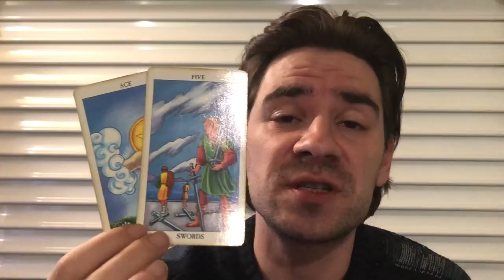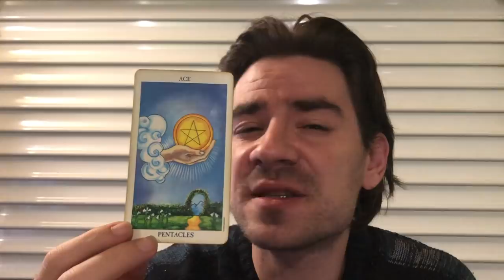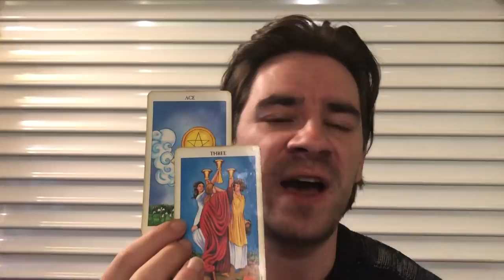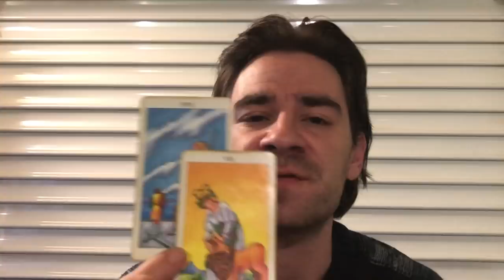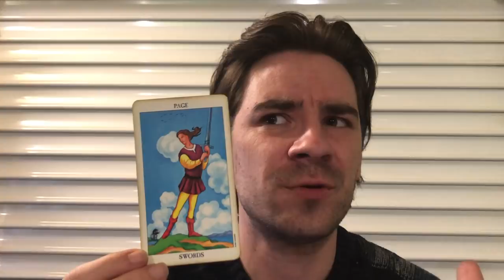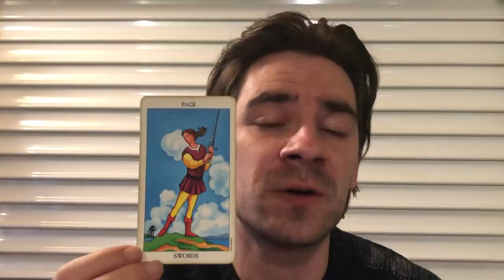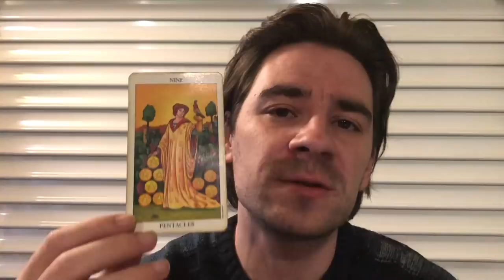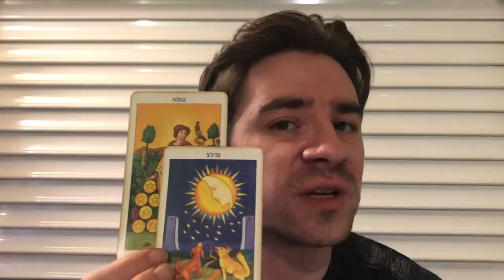CAPRICORN! A RARE OPPORTUNITY U SHOULD SAY YES TO! Capricorn May 6 - 12 2019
CAPRICORN! A RARE OPPORTUNITY U SHOULD SAY YES TO! Capricorn May 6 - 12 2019 MASSIVELY REDUCED PRICES on Personal Readings